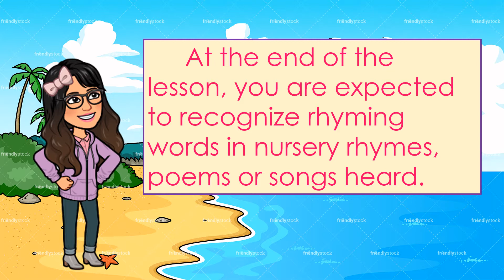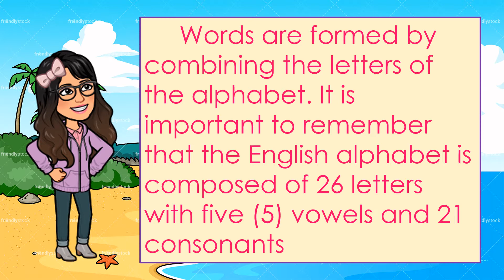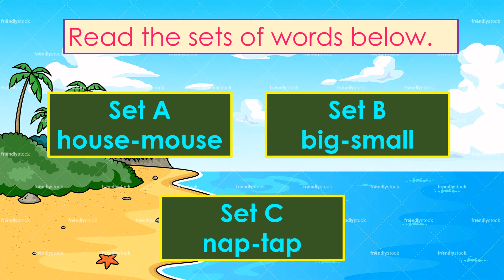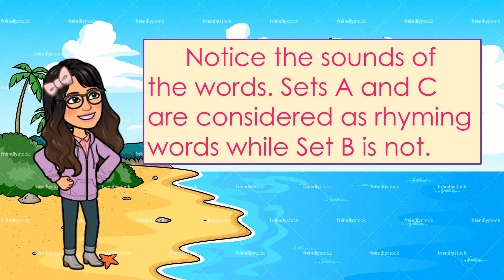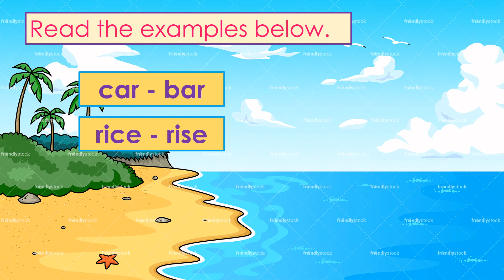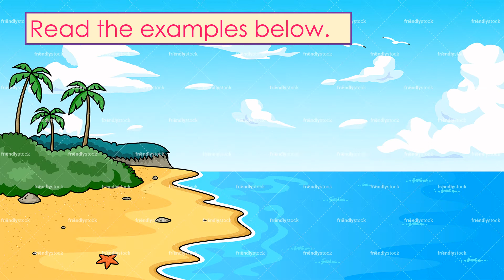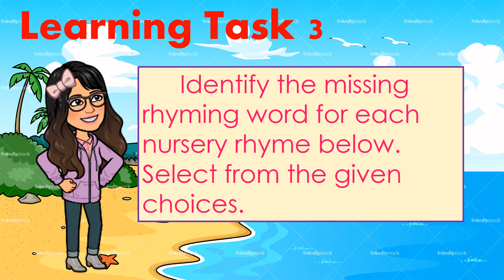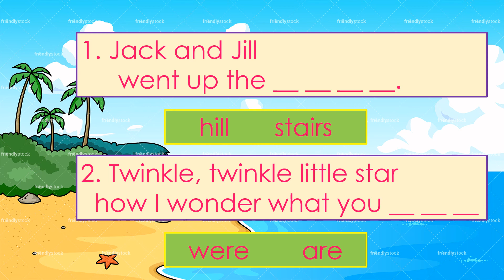ENGLISH 1 QUARTER 3 WEEK 1// Rhyming Words//Cher Berna TV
-Recognize rhyming words in nursery rhymes, poems songs heard

Godbless :*